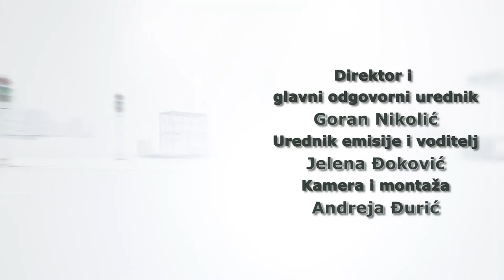KULIRANJE 20.11.2017 DANICA GRUJIČIĆ 1.DEO